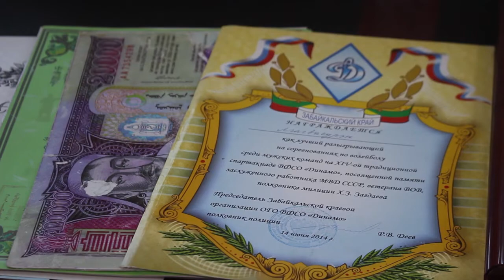Өндөрхаан мэдээллийн хөтөлбөрийн 2019 оны 12-р сарын 06-ны дугаар